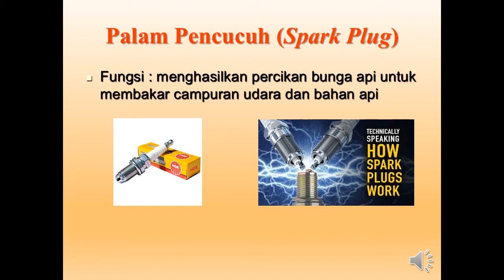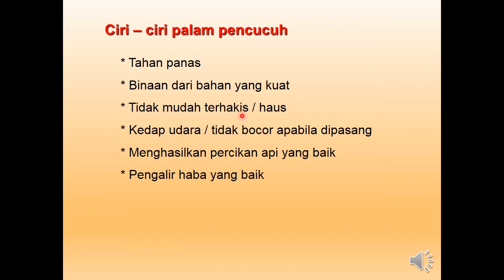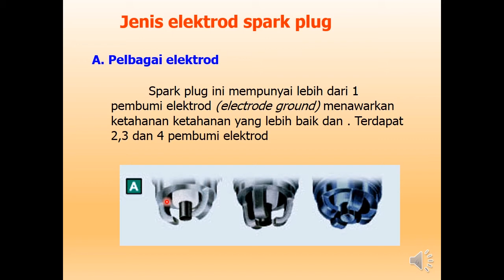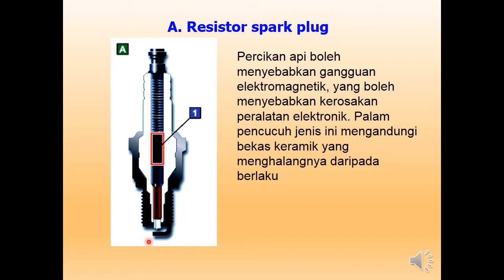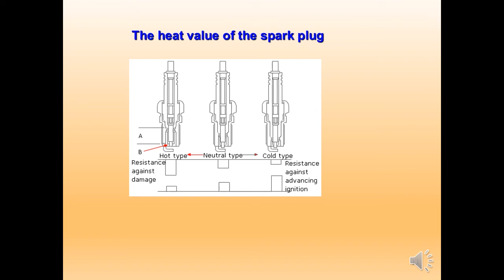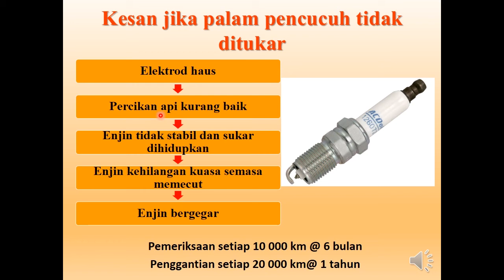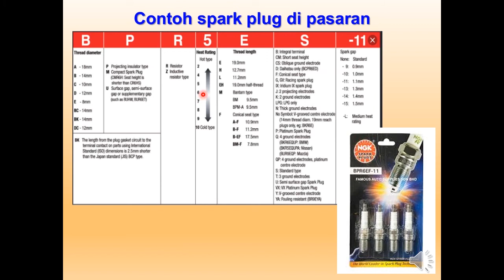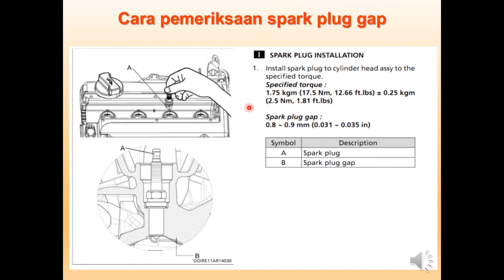SLOT 6 VPM Spark Plug video pengajaran edited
Modul 4 Vehicle Periodical Maintenance - Slot 6